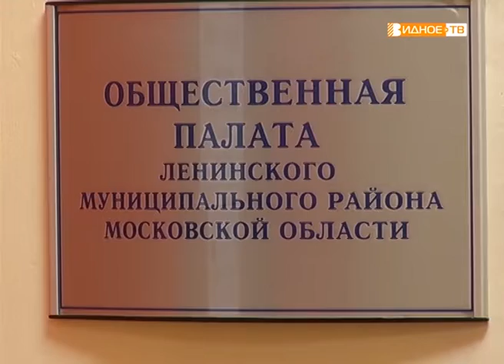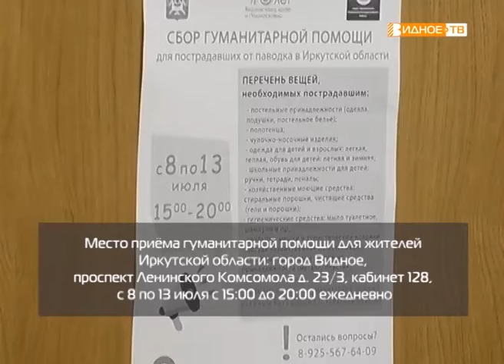"Гуманитарная помощь" - сбор для пострадавших в Иркутской области